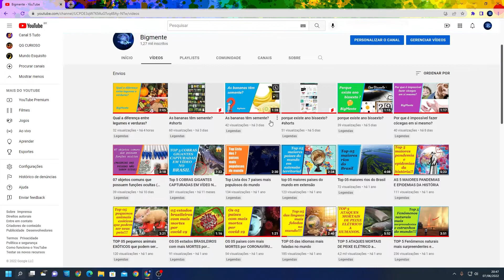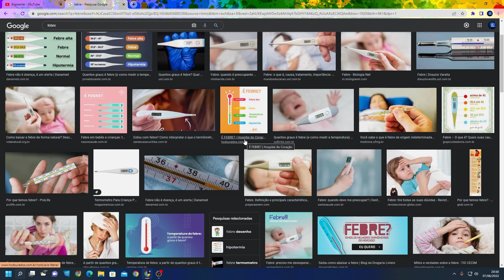Porque temos febre?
Esse canal é pra você que sempre teve curiosidade sobre as coisas.
Os vídeos tem formatos pequenos com narrativas e imagens explicativa falamos sobre Qualquer Coisa:
Músicas, filmes, bizarrices, lugares, animais, pessoas, bizarrices, curiosidades, fatos história, mistérios e muito mais!